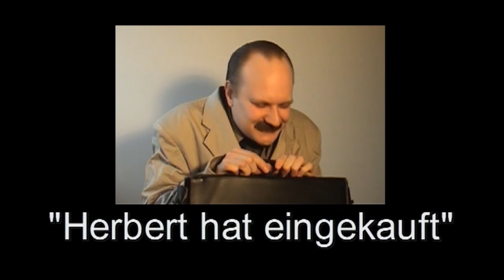Herbert Krause... hat eingekauft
Folge 2 aus der Herbert-Krause-Reihe.

Für Herbert Krause Filme habe ich mir ein paar Regeln gesetzt:

1. So wenig Schnitte, wie möglich. (Am besten gar keinen)

2. Grundsätzlich mit Schauspielern, mit denen ich Theater gespielt habe. (Hier mit Andreas Hettwer)